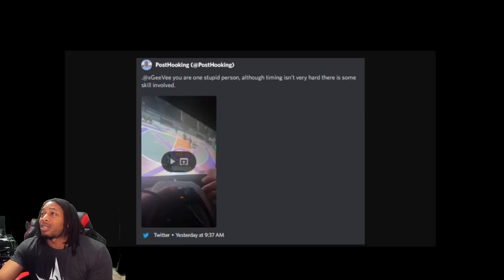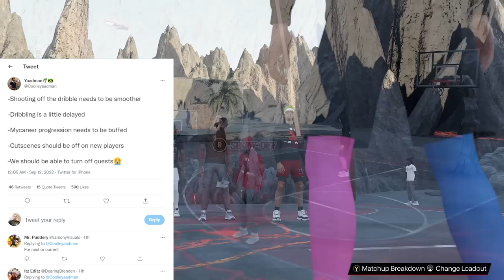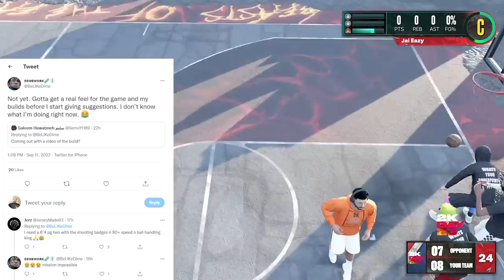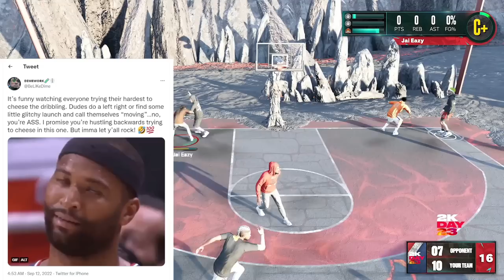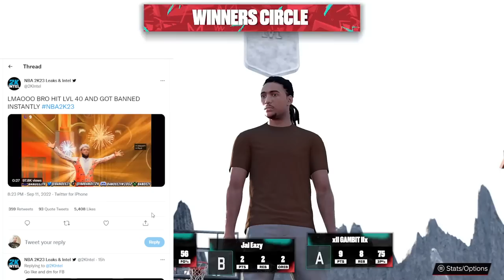FIRST LEVEL 40 BANNED - GLIDEY LEGIT - POSTHOOKING FIRES BACK - MIKE WANG TALKS SHOOTING - NBA 2K23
2K HAS DROPPED PATCH 1.01 AND IN IT WE SAY GOODBYE TO THE VC GLITCH AS WELL AS THE MY CAREER XP GLITCH WHICH COULD MAX OUT YOUR PLAYERS IN 2 HOURS.  TYCENO IS BACK COOKING AND EXPLAINS HOW HE DOES HIS SIGNATURE MOVES, AND STEEZO THE GOD IS SHOWING YOU HOW TO DRIBBLE THE BASKETBALL LIKE A TRUE GLITCHER.